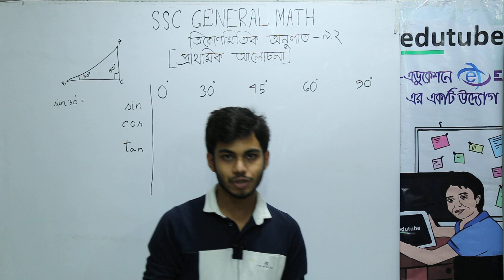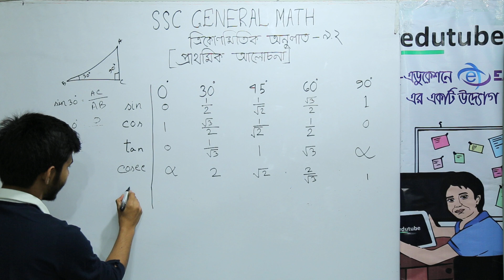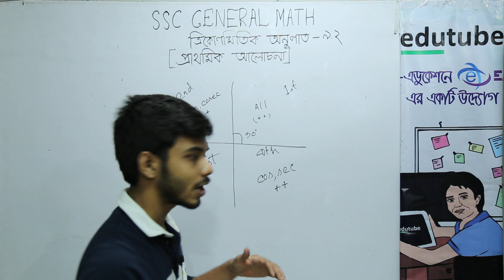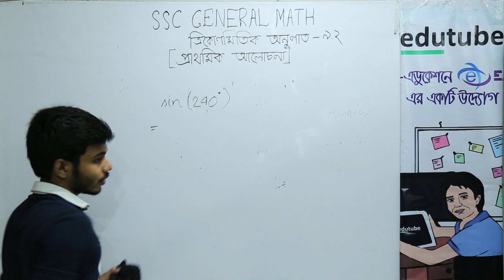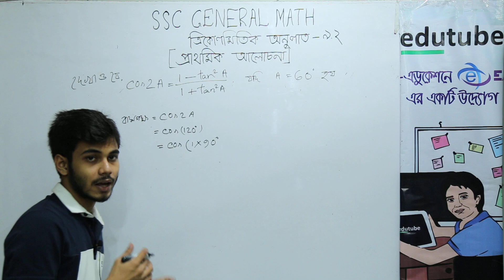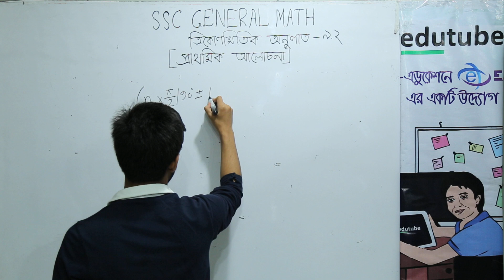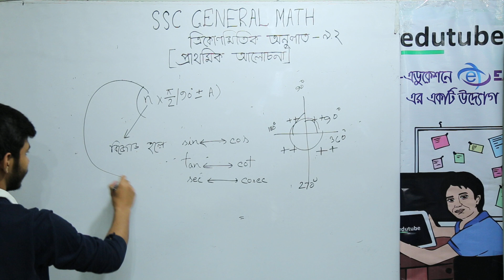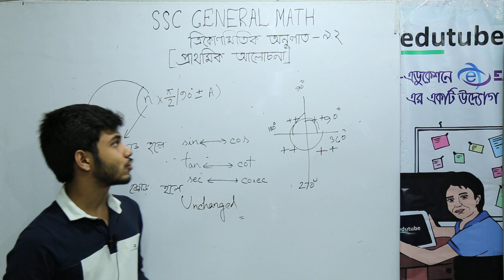SSC General Math , Chapter 9 2,ত্রিকোণমিতিক অনুপাত ,পার্ট ১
এস এস সি সাধারণ গণিত “ত্রিকোণমিতিক অনুপাত” (অধ্যায় ০৯) অধ্যায়ের আলোচনা চলছে শাহরিয়ার সাদিক প্রিয়ম স্যার ( গণিত বিভাগ, ঢাকা বিশ্ববিদ্যালয়) -এর সাথে। আরও অনেক ক্লাস পাওয়া যাবে,  edutubebd.com সাইটের LIVE CLASS সেকশনে। edutubebdনামে সার্চ দিয়ে,ফেসবুক group এ join কর, সব ধরনের আপডেট  পেতে।